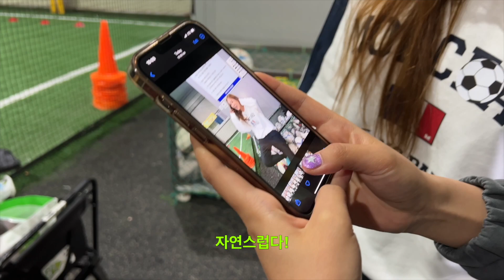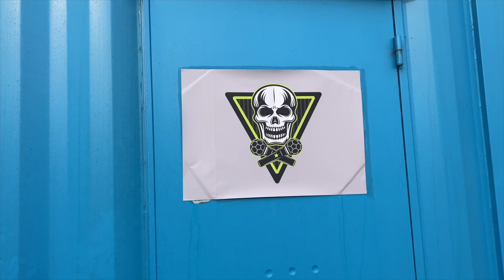또 골 넣은 나란 멋진 뇨자 😎💚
개벤져스와의 경기를 준비하며 연습하고 먹고 수다 떨다가 먹고 이겨서 먹고💚
대기실 비하인드 까지💚